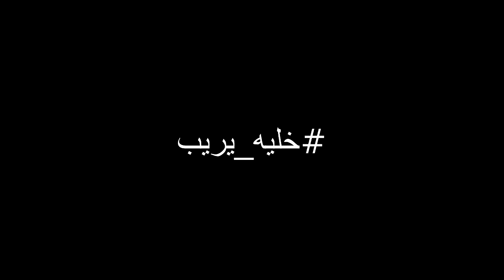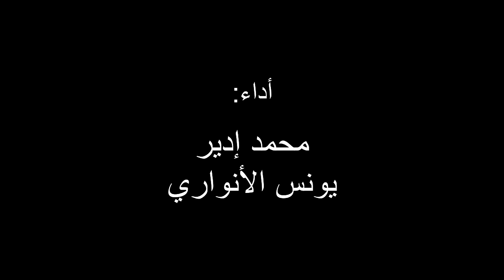Parkour Taroudant - باركور تارودانت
باركور بمشاركة شباب من مدينة تارودانت